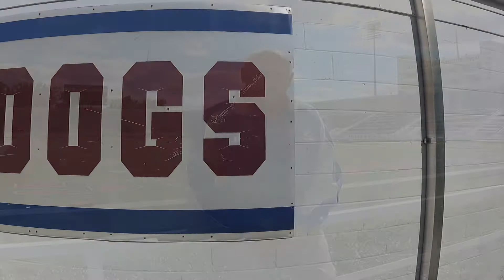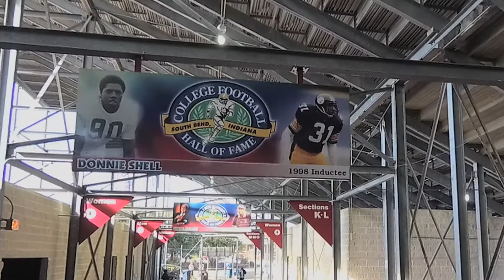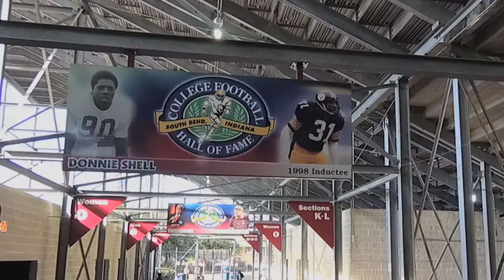SC State University Great Willie Jeffries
Willie Jeffries, a legendary player and coach, broke barriers and records throughout his career.

Tell them We are Rising: The Story of Black Colleges and Universities, is a film looking at the importance of those schools. The documentary will air on acclaimed PBS series, Independent Lens, in Februrary.